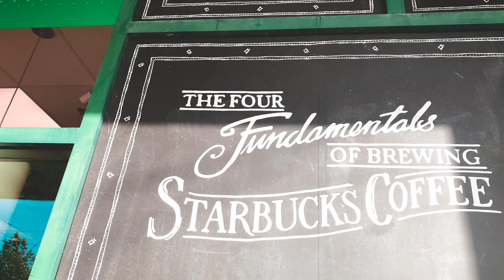DAILY MINUTE VLOG | October 12th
🎵 Track Info:

Title: Pink Sky
Artist: Amine Maxwell
Genre: Hip Hop & Rap
Mood: Calm